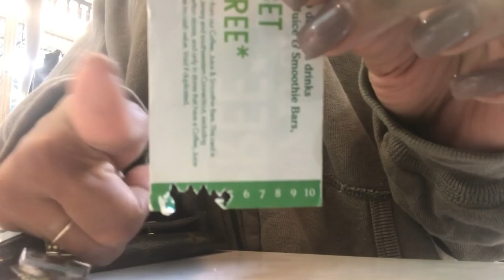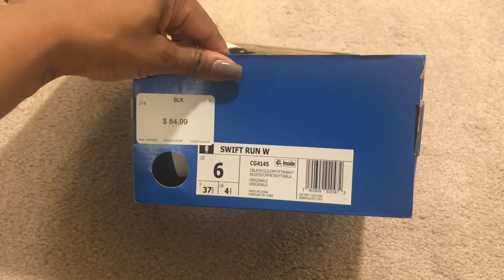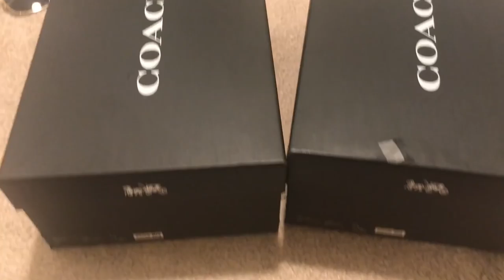OOTD: Vlog, New Sneakers, Packing for Antigua!